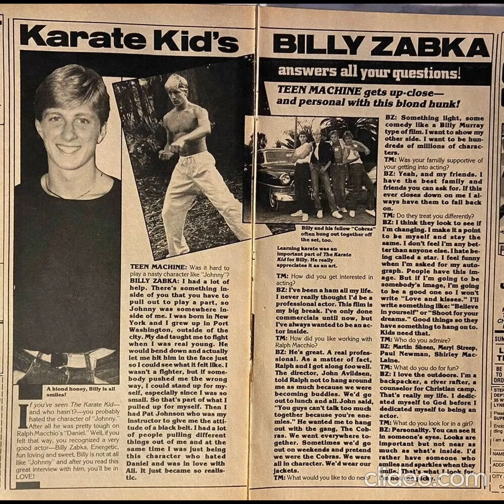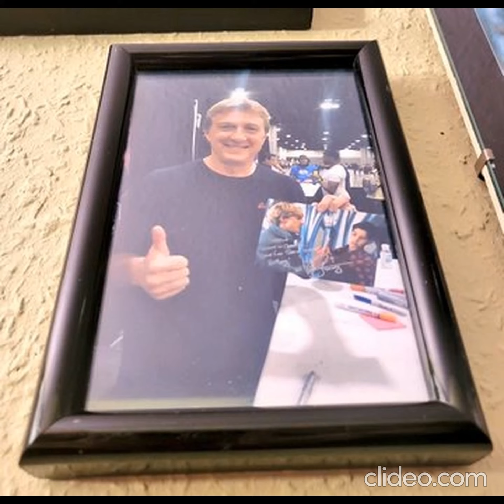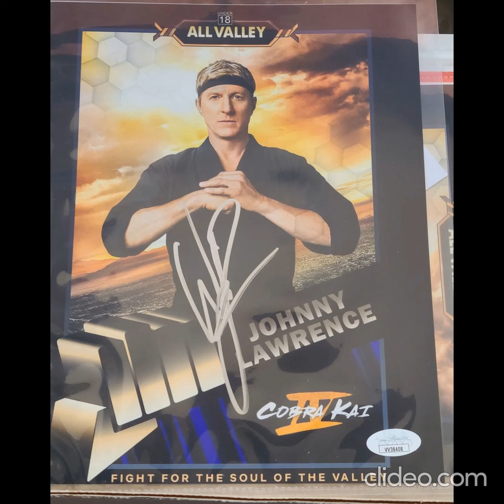William Zabka Fan Tribute (2841)